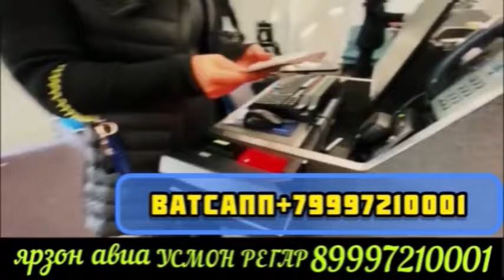НАРҲИ ГОВ БОЗОР СЕЗОН РЕГАР 9 июня 2024 г.